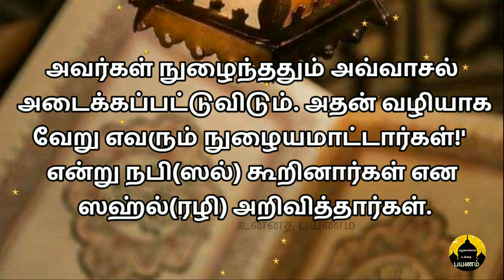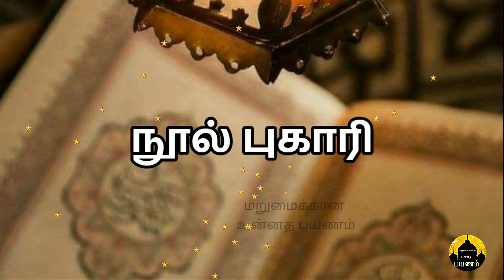நோன்பாளிகள் நுழையும் சொர்க்கம்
This video is about the hadhees narrated by Prophet Muhammad (Sal) about the reward for fasting.